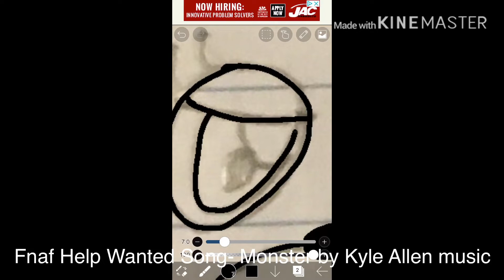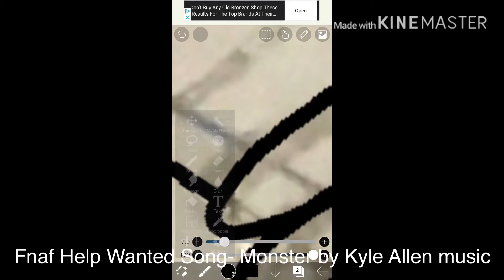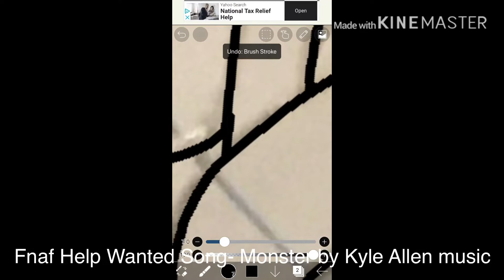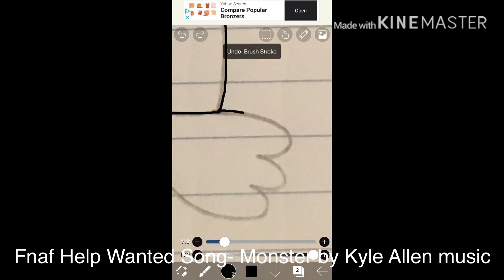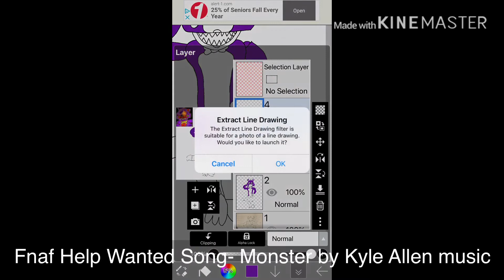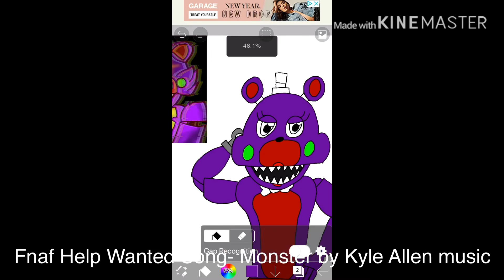Drawing Fnaf Youtubers episode 4: Wbg 1983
Your welcome Austin